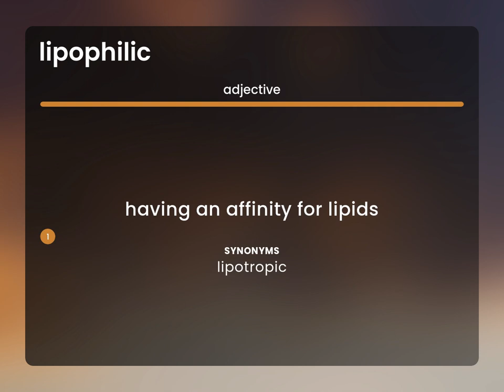Lipophilic — LIPOPHILIC definition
Meaning of LIPOPHILIC

Susan Miller (2023, June 25.) What is Lipophilic definition?